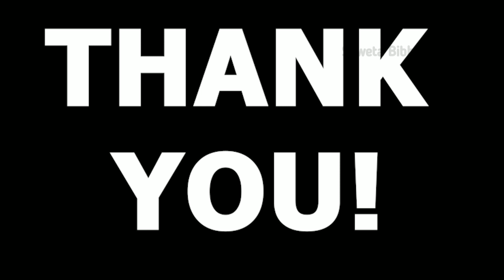Taal se taal mila dance video| Shweta bibhuti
Hello people!
 In my channel, you will get recipe videos, vlog videos and many more!

I really appreciate your support and love!

1. Introduction

2. In video
Song- Taal se taal mila

3. End screen
THANKYOU!